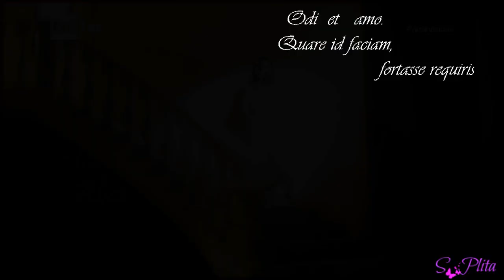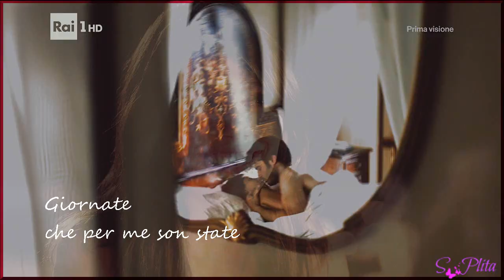Claudio (CC) e Alice "Waiting Game" [L'allieva +1x11]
Premetto di non aver letto il libro, adesso penso proprio che lo farò!
Ogni volta che una serie finisce, ti resta un pò un magone per il fatto che chi sa se e quando potrai rivedere i personaggi.

 Direi che Claudio e Alice sono una delle mie ship preferite.
Come dice Claudio, loro funzionano veramente.

 Come si fa a non innamorarsi di Conforti? Lui tutto pignolo, con quell'aria strafottente, arrogante, donnaiolo, ma che si scioglie e si innamora di una ragazza semplice e brillante, appunto Alice.

 Lui che proviene da una borgata romana, e che anche se fa di tutto per dimenticare, alla fine quella borgata gli scorre nelle vene, non la rinnega.

Chi non si è sciolto nel vederlo con le lacrime agli occhi mentre chiede ad Alice che cos'è che in lui non va. E come ha fatto Alice a mantenere le distanze. Piu' lo rifiutava e più si innamorava.

 D'altronde Alice è imprevedibile. Bravissima Alessandra  con la sua naturalezza. Ho scongiurato sino alla fine un finale patetico con Arthur. Non me ne voglia Dario, ma Arthur da ai nervi.

Ho sudato freddo nel vedere il Supremo in ospedale, ho pensato che Arthur avesse avuto un incidente e che Alice gli avrebbe fatto da infermiera.

Penso che Claudio abbia chiamato la sua ex fiamma per far ingelosire Alice...ahahaha! Penso ci sia riuscito alla grande!
L'alchimia tra i due mi mancherà! Spero di rivederli presto. Lino sei semplicemente superlativo! I personaggi stronzi ma dal cuore tenero sono il tuo forte.

Avrei preferito un finale diverso, semplicemente per il fatto che a me i finali aperti non piacciono. Almeno in questo caso Alice ha scelto di restare, e il suo cuore secondo me ha scelto Claudio. Al finale secondo me è mancato il bacio!! Bellissimi loro, altro che sbaglio!

 Un'ultima considerazione: Calligaris sei un mito ahahahaha!

Fiction: L' allieva

Fan couple: Claudio e Alice

Actors: Lino Guanciale, Alessandra Mastronardi

Fan made. Entertainment purposes only, not used in anyway for marketing.